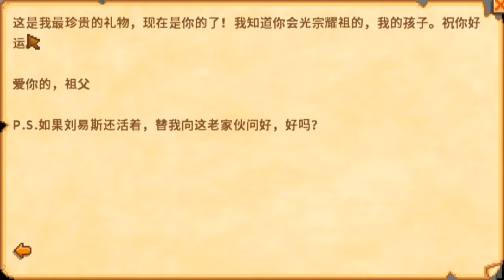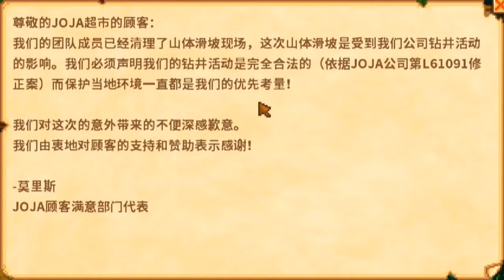星露谷物語-新的生活 EP01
游玩休閒遊戲

星露谷物語